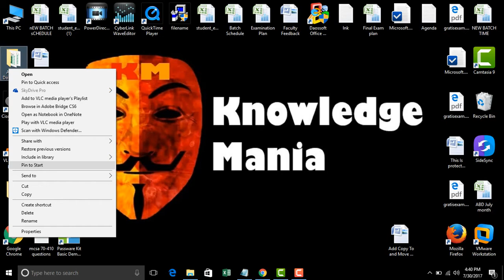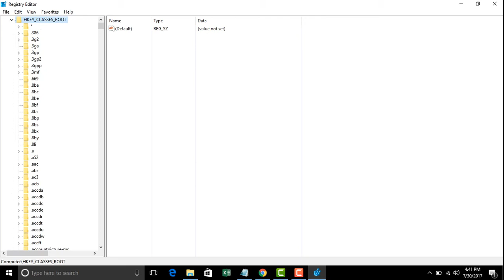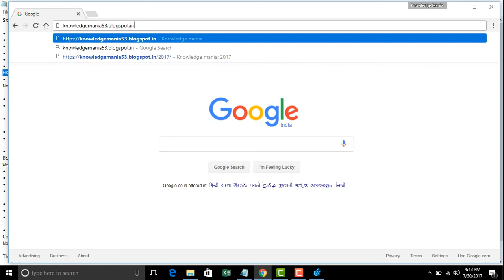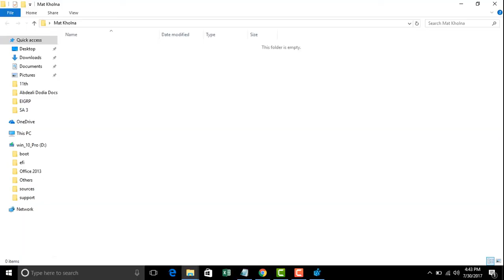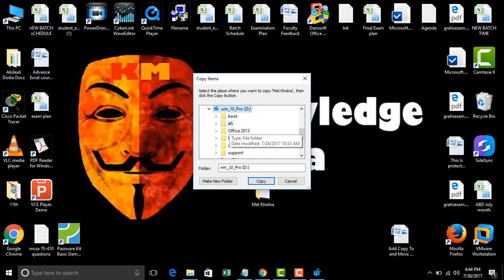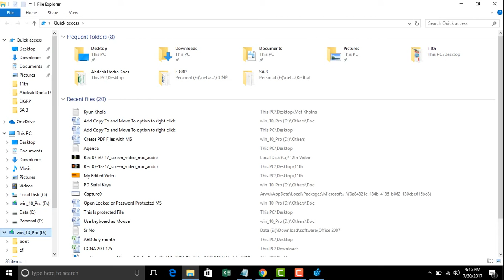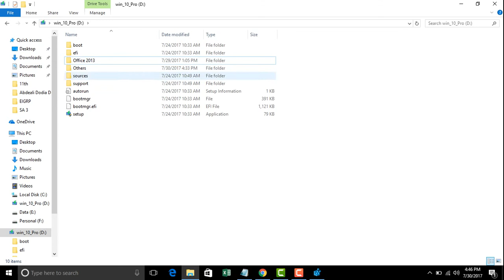How to Add Copy To and Move To Options in Context Menus(Right Click on your Desktop) in Hindi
how to add copy to move to in right click context menu on windows 10\8\7 hindi tutorial
how to add copy to move to all windows add move to right click menu on windows 7 copy to move to windows 8 windows 10 move to copy to move to right click context menu

Related Search :
how to add copy to and move to in windows 10
copy to move to context menu windows 10
add copy to / move to on windows 10
windows explorer move to folder
copy to and move to is located in which windows menu
Add Copy To / Move To to the Windows Explorer Right Click Menu
Add Copy To / Move To on Windows 7 or Vista Right-Click Menu
I want to make a send to option that will MOVE to specified library
Add “Copy to” and “Move to” to your Windows right-click menu
How to Add "Copy To Folder" and "Move To Folder" to Context Menu in Windows 7 and Windows 8
[How To] Add “Copy To” & “Move To” Options To Context Menu In Windows 7, 8
add copy to and move to in the context menu of file explorer
how to add copy move to right click mouse in windows 7
Copy file directly to destination without opening explorer
Some Frineds Ask Me ho to add copy to / move to option on windows 10 right click menu
how to add copy to move to all windows add move to right click menu on windows 7 copy to move to windows 8 windows 10 move to copy to move to right click context menu windows explorer copy guitar for free use right click enhancer easy way
Windows 10 -add copy TO and Move to in context menu of file explorer
How to add copy to move to right click menu on windows 10/8/7 - hindi
Add copy To/Move To, to right-Click menu windows 7
Add copy To/Move To, to right-Click menu windows 8
Add copy To/Move To, to right-Click menu windows 10
Add option to your right click

That’s it!!

I hope you like this video if you want to more video related any mobile tricks, Facebook, tricks ,YouTube tricks ,google tricks etc so please subscribe me i will Upload best video